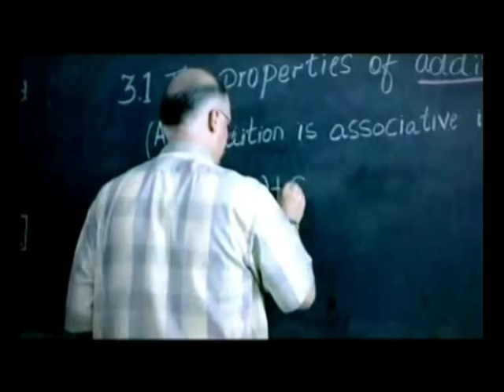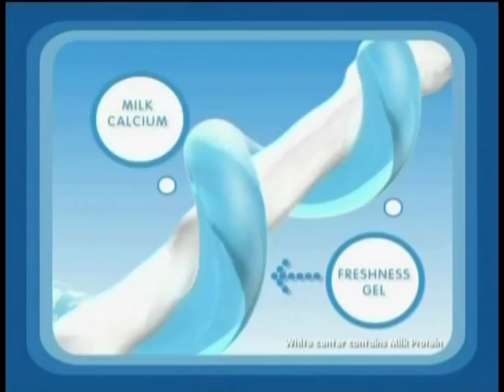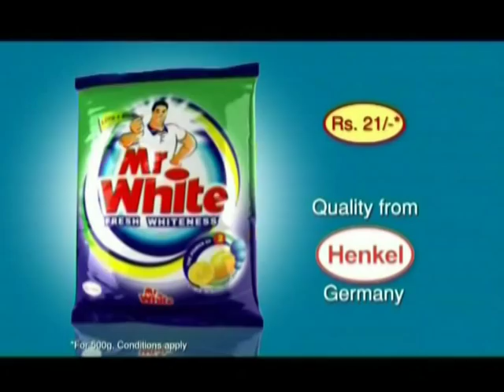Gaurav Bajaj - SHOWREEL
my work profile along with few pictures.